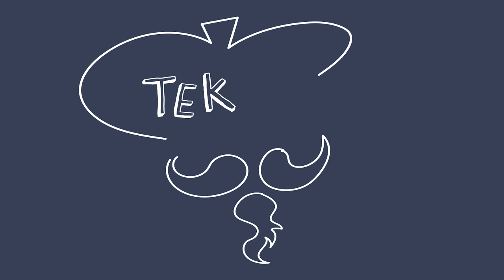Hoe teken je een sprookjes kasteel?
Vandaag is het koninkrijk dag -  Dus laten we eens een kasteel tekenen dat daar bij past.